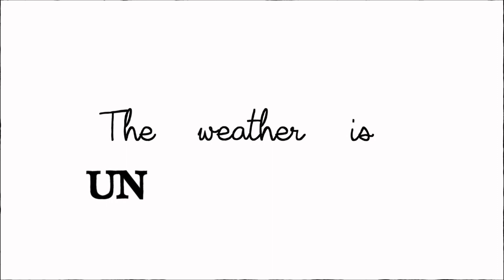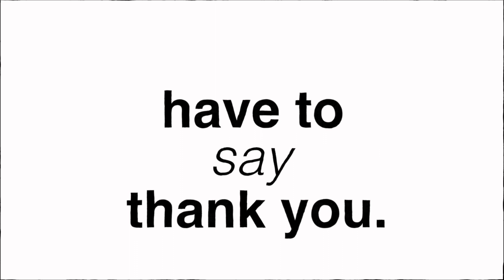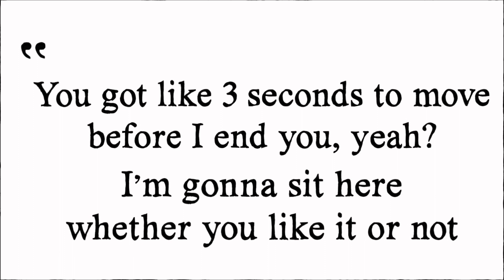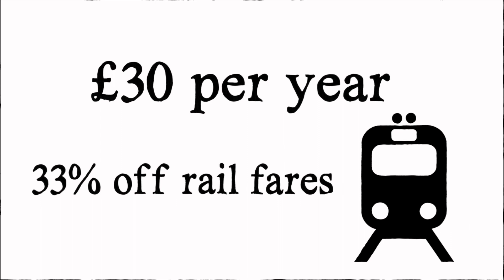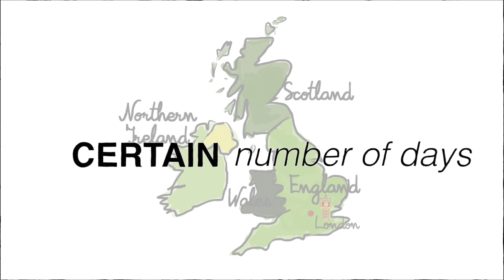✈ Tips for Travelling to the UK 🇬🇧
► This video is dedicated to all my non-UK viewers ❤︎
Here are 5 tips for travelling to the UK!
This is my first attempt at making an animation...Editing was a major challenge...I spent a lot of time and effort making this video as well as hand-drawing a lot of the images! So I hope this video can be well-appreciated 🙏

Hopefully this video is useful for those planning to visit the UK! (And hopefully my fellow UK lot approve of all these tips! 😬)

Subtitles available in English, Chinese & Korean. Click CC.
If you would like to contribute and add subtitles in other languages, please feel free to do so. Please click Settings → Subtitles/CC → Add subtitles/CC ^^